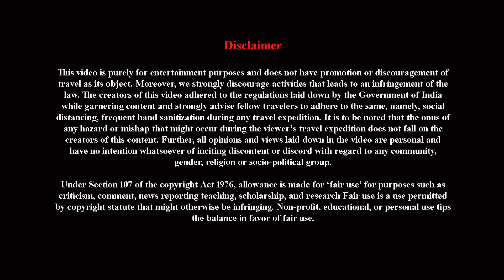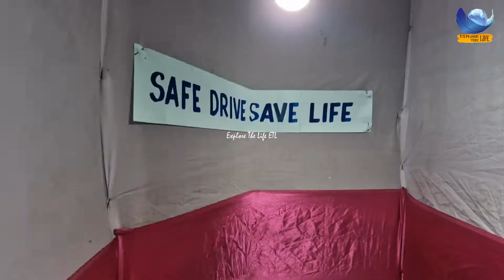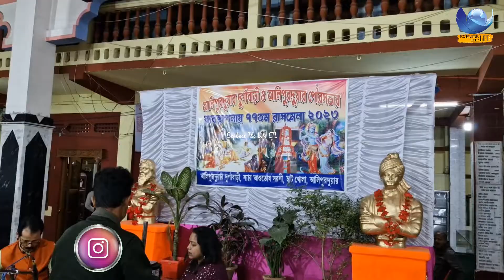🛑LIVE: ALIPURDUAR RASHMELA DECEMBER 2023 || আলিপুরদুয়ারের রাসমেলা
rash 2023
Nabadwip Rash Yatra 2023
Mayapur rash 2023
Santipur Rash 2023
Nabadwip rash starting date 2023
Nabadwip rash 2023 preparation
Muktisurja club
Dolgabindapur ranachandi matar puja
Young blood group
royal club rashyatra 2023